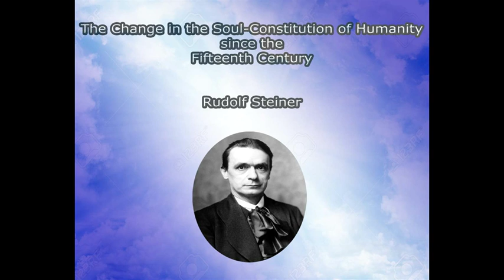The Change in the Soul Constitution of Humanity since the Fifteenth Century By Rudolf Steiner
From "The New Spirituality and the Experience of Christ of the twentieth century CW 200,"